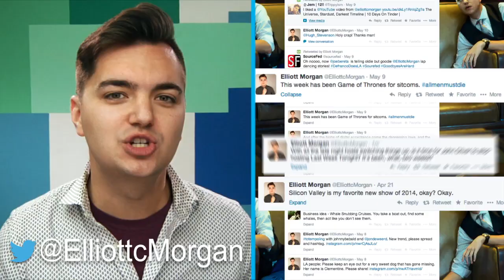Is Netflix Better Than Sex? | Mashable Minute | With Elliott Morgan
Elliott Morgan breaks down a new study about whether Netflix is better than sex on the Mashable Minute.

Mashable Editorial by Max Knoblauch